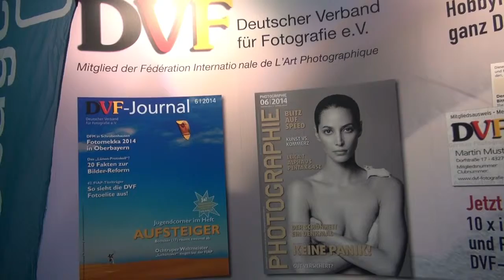La Vita Messe Pirmasens mit integrierten Fototage Serie vom 21.-22.10.2017 T6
Nach jeweils einem Abrissclip vom Samstag und Sonntag kommt hier die Serie von der La Vita. Ich zeige meist bei solchen Veranstaltungen wie die Messe von einem Besucher gesehen wird.
Auch Clips von "HaraldKröher", Starfotograf, der sein Studio Stileben in Pirmasens hat, Macher der Fototage.